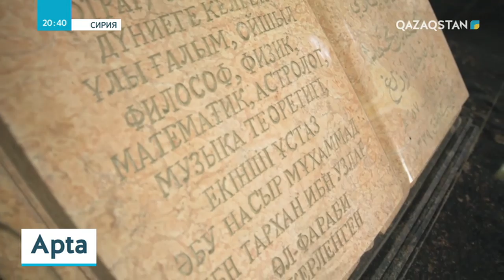Әбу Насыр әл-Фарабидің 1150 жылдығына арналған деректі фильм Ұлттық арнадан көрсетіледі